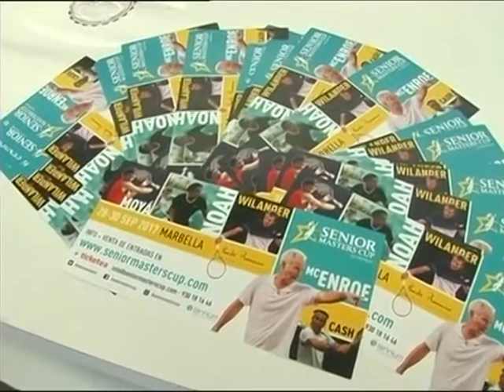PRESENTACIÓN II SENIOR MASTERS CUP-MARBELLA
Marbella volverá a convertirse en referente del mundo del tenis a nivel mundial con el torneo Senior Masters Cup, que se celebrará del 28 al 30 de septiembre en el Club de Tenis de Puente Romano, con la participación de míticos jugadores como el estadounidense John MacEnroe, el francés Yannick Noah, el español Carlos Moyá y el sueco Mats Wilander.

 A las cuatro leyendas mencionadas, se sumarán el australiano Pat Cash (campeón en Wimbledon en 1987), el español Albert Costa (director del torneo en Marbella y ganador de la edición 2016) y el francés Sebastián Grosjean.

 El evento ha sido presentado hoy en el Ayuntamiento por el concejal de Deportes, Javier Mérida, el propio Albert Costa, la subdirectora del Hotel Puente Romano Beach Resort & Spa Marbella, Maica Huertas, y el socio y director ejecutivo de Tennium (empresa promotora del evento), Joaquín Ríos.

 El concejal de Deportes ha subrayado que “desde el Ayuntamiento estamos encantados por la celebración del torneo Senior Masters Cup un año más y por el hecho de que la marca Marbella se asocie a eventos de calidad, como en este caso” y ha añadido que por este motivo el Consistorio seguirá apoyándolo en próximas ediciones.

 Los partidos del torneo tenístico serán televisados por Teledeporte (TVE). El jueves día 28 de septiembre se disputará el de Grosjean contra Costa, a las 18.00 horas, y le seguirá el de Wilander contra Cash, a las 20.00 horas. Al día siguiente, el viernes 29 de septiembre, Carlos Moyá jugará con el vencedor del partido entre Wilander y Cash (18.00 horas) y John McEnroe con el que lo haga en el de Grosjean-Costa (20.00 horas). Ya el sábado día 30 de septiembre tendrá lugar a las 18.00 horas el partido de dobles de exhibición con Noah y a las 20.00 horas la final.

 La edición 2016 de la Senior Masters Cup contó con una asistencia de 7.000 espectadores durante las tres jornadas y con 500.000 televidentes totales. Además de 137.000 personas alcanzadas en Facebook y 275.000 impresiones en dicha red social y 64.500 en Twitter, “cifras que describen el éxito del torneo de veteranos más importante de la temporada”, según Albert Costa.

 Por su parte, Maica Huertas y Joaquín Ríos han agradecido a los sponsors, Ayuntamiento, jugadores y al equipo que hace posible el torneo su involucración con el mismo y han animado a ciudadanos y visitantes a disfrutar de este evento ya consolidado.